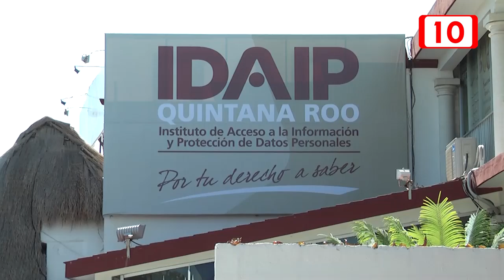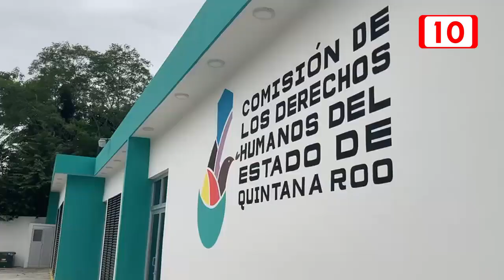5 entidades autónomas de Quintana Roo renovarán titulares de órganos de control interno